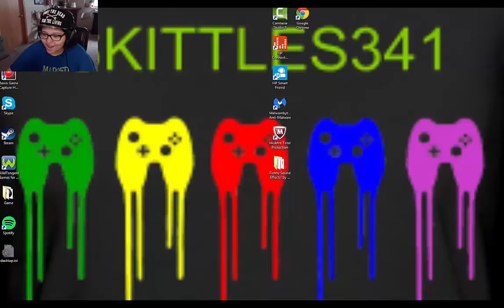The Wall Is Your Friend- Vanish #2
Hey guys, I hope you enjoy the video and as always have an awesome day PEACE!!

Also here is some merch for you guys, here's the link!!